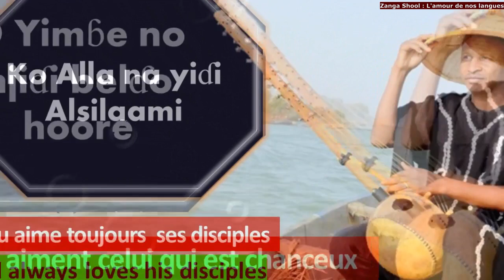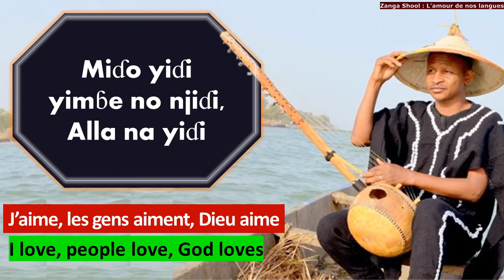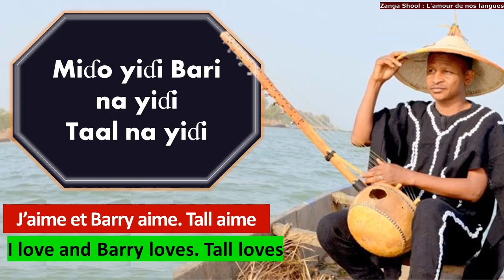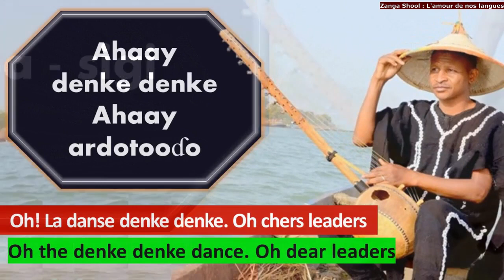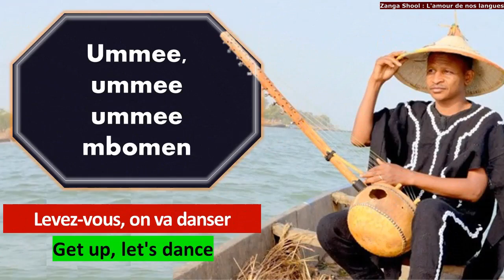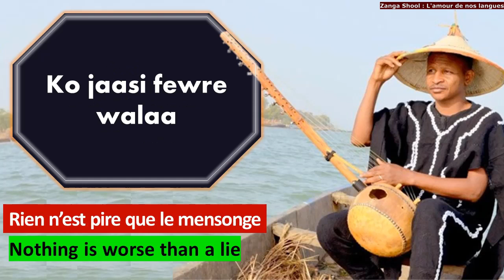Dicko Fils - Denke Denke | Lyrics Fulfulde & Traduction française & EnglishTranslation| Zanga School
Ou parlez-vous déjà assez bien une langue africaine et vous voulez apprendre à la lire et à l'ecrire correctement ?

★彡 Soutenez notre initiative avec ▓░500 FCFA ▓░ 1 Euro ▓░ 1 Dollar ▓░ pour que nous puissions recruter beaucoup plus d'enseignants et de spécialistes de nos langues maternelles.彡★
𝗣𝗮𝗿 𝗢𝗿𝗮𝗻𝗴𝗲 𝗺𝗼𝗻𝗲𝘆 / 𝗦𝗮𝗻𝗸

ミ💖  𝑴𝑬𝑹𝑪𝑰 💖彡